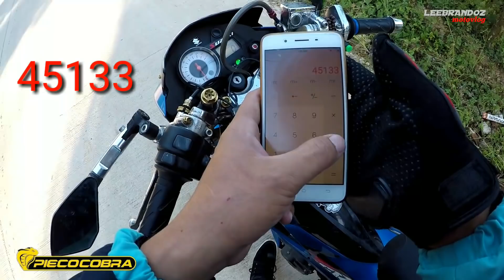Last part review | piecocobra | port hicom | 300km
engine set:
PortHicom by:GawangBundok
stock bore
stock stroke
stock cams